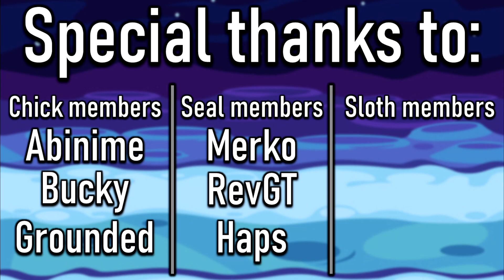5 Of A Kind T-Rex Demolishes In Super Auto Pets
It's been a little bit since I last got this Super Auto Pets 5 Of A Kind, but I really like doing T-Rex 5s when I want to play a comfy run!